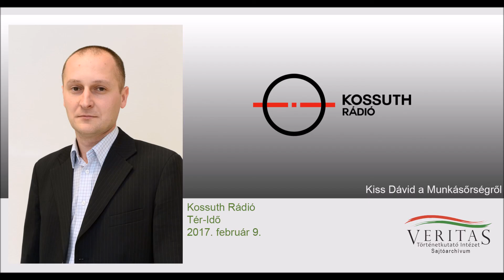Kiss Dávid a Munkásőrségről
A Kossuth Rádió Tér-Idő című műsorában a Munkásőrségről beszél Kiss Dávid.